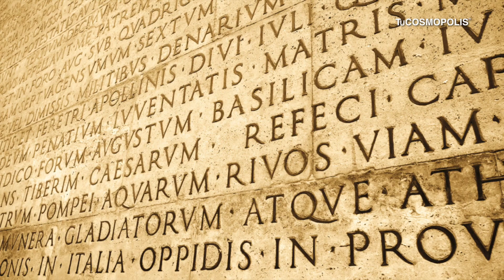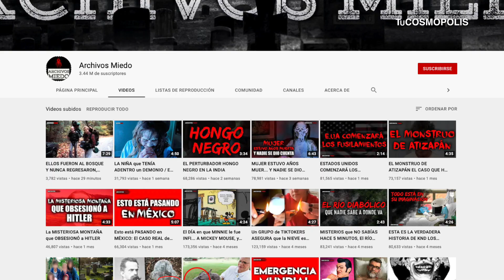ESTE es el POZO del INFIERNO el AGUJERO GIGANTE al que NADIE SE ATREVE a ENTRAR